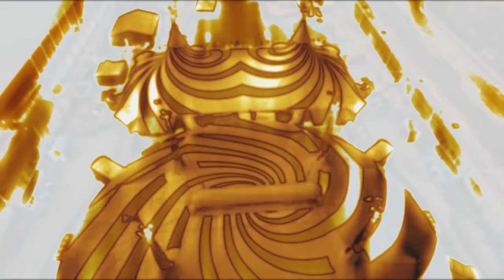【4K】NORTH AMERICA as you have never seen before 2019 | 1 ½ Cinematic Hours Aerial Film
The final 4K *extended* footage of my drone flights in North America (Martinique, Saint Vincent and the Grenadines, Dominica, Puerto Rico, Canada, Greenland, Anguilla, Sint Maarten, Saint-Martin, Saint Kitts and Nevis, Guadeloupe, British Virgin Islands, American Virgin Islands, Saint Lucia, United States); project finished & uploaded on 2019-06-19 by One Man Wolf Pack UltraHD Drone Footage.

▶️ 1 Martinique @ 0:00
▶️ 2 Saint Vincent and the Grenadines @ 7:02
▶️ 3 Dominica @ 14:14
▶️ 4 Puerto Rico @ 21:52
▶️ 5 Canada @ 25:41
▶️ 6 Greenland @ 52:48
▶️ 7 Anguilla @ 1:03:24
▶️ 8 Sint Maarten/Saint-Martin @ 1:07:25
▶️ 9 Saint Kitts and Nevis @ 1:10:23
▶️ 10 Guadeloupe @ 1:17:04
▶️ 11 British Virgin Islands @ 1:20:45
▶️ 12 U.S. Virgin Islands @ 1:24:38
▶️ 13 Saint Lucia @ 1:28:01
▶️ 14 United States @ 1:31:44

Media data: This drone video (1:34:13h playtime) is an extraction of my multipleGB North America 4K Drone Video Footage & North America Drone Pictures. Copyright protected Footage and Photos on Sale. One Man Wolf Pack Contact

North America Drone Flight: North America is a continent entirely within the Northern Hemisphere and almost all within the Western Hemisphere. It is also considered by some to be a northern subcontinent of the Americas. It is bordered to the north by the Arctic Ocean, to the east by the Atlantic Ocean, to the west and south by the Pacific Ocean, and to the southeast by South America and the Caribbean Sea. North America covers an area of about 24,709,000 square kilometers, about 16.5% of the earths land area and about 4.8% of its total surface. North America is the third largest continent by area, following Asia and Africa, and the fourth by population after Asia, Africa, and Europe. In 2013, its population was estimated at nearly 579 million people in 23 independent states, or about 7.5% of the worlds population, if nearby islands are included. North America was reached by its first human populations during the last glacial period, via crossing the Bering land bridge approximately 40,000 to 17,000 years ago. The so-called Paleo-Indian period is taken to have lasted until about 10,000 years ago. The Classic stage spans roughly the 6th to 13th centuries. [wikipedia // Google]

Among others, you will see following places by Drone (Keywords): As never seen before, North America, 1 1 2 Hours, Martinique, Saint Vincent and the Grenadines, Dominica, Puerto Rico, Canada, Greenland, Anguilla, Sint Maarten, Saint-Martin, Saint Kitts and Nevis, Guadeloupe, British Virgin Islands, American Virgin Islands, Saint Lucia, United States

Video [Internal ID 403] taken in 2016 + 2017 + 2018 + 2019 and published in 2019

Music (et al):
(Martinique)
(Dominica)
(St. Lucia)
(Sint Maarten)
(Anguilla)
(Ottawa)
(Quebec City)
(Montreal)
(Canada)
(Greenland)